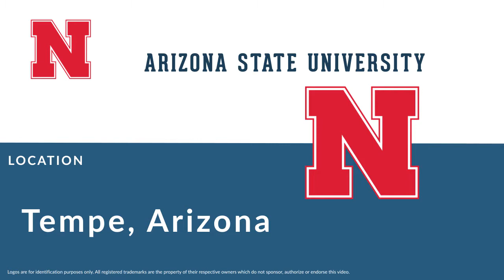LeQuan Lewis: Football Cornerback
LeQuan Lewis is a former professional football cornerback who played for 10 seasons from 2011 to 2014.

In college, Lewis played for Arizona State University in Tempe Arizona.

Professionally, Lewis played for the Tennessee Titans, the Oakland Raiders, the New York Jets, the Dallas Cowboys, the Tampa Bay Buccaneers, the Chicago Bears, the New England Patriots, the Arizona Cardinals, the Toronto Argonauts, and the New York Jets.